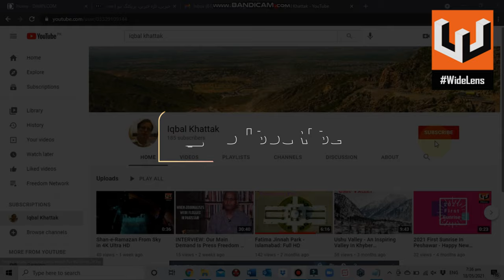PESHAWAR HERITAGE: More Than 100 Years Old Ghanta Ghar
We, as Pakistanis, appear evincing least interest in taking pride in our heritage. Peshawar, where I have grown up, is rich in its heritage. It has inspired me and hope this first of series of videos will inspire you also. Ghanta Gar, or Clock Tower, lies in old walled city of Peshawar, capital of northwest Khyber Pakhtunkhwa province bordering Afghanistan. The tower was built to commemorate Golden Jubilee of Her Majesty the Queen Empress. Hope to share more videos about Peshawar heritage.